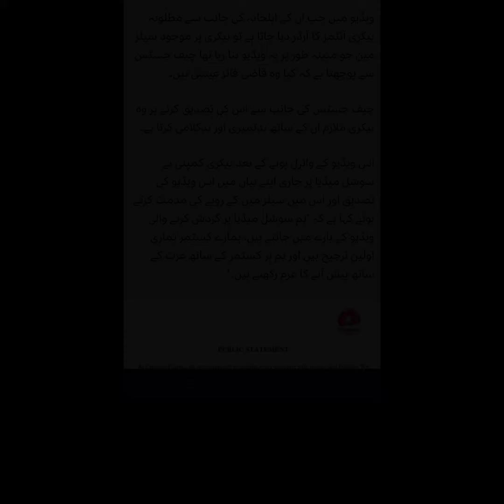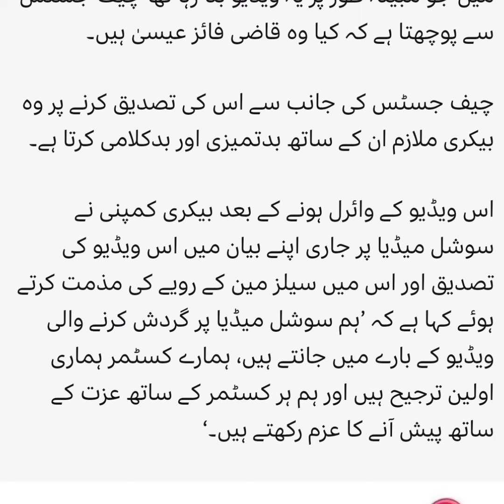قاضی فائز عیسیٰ: بیکری ملازم کی چیف جسٹس پاکستان سے ’بدتمیزی